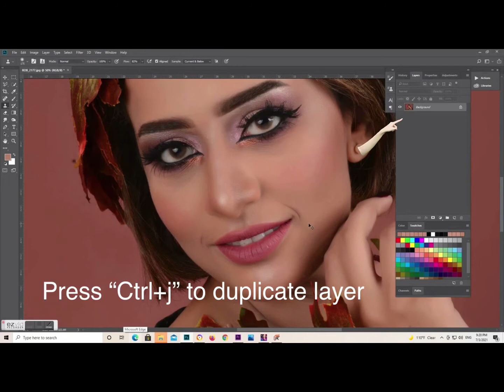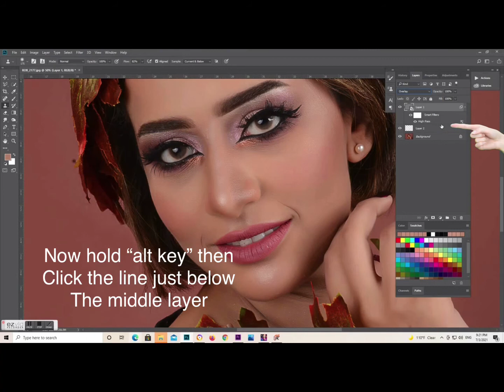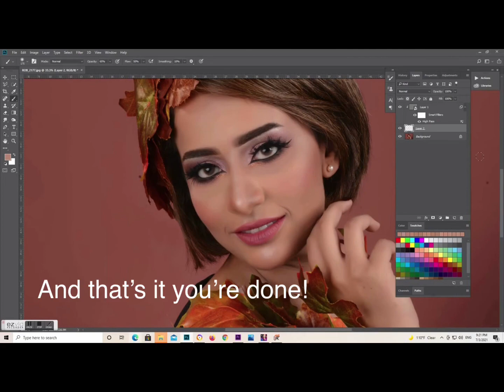How to remove dark circles in Adobe Photoshop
In this video im going to show you guys how to remove dark circles around the eyes in Adobe PhotoShop.